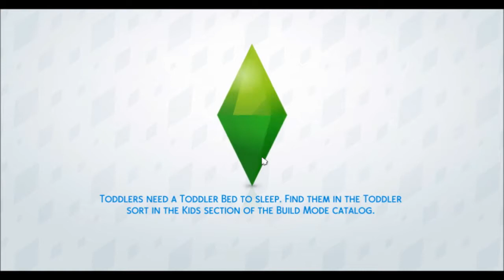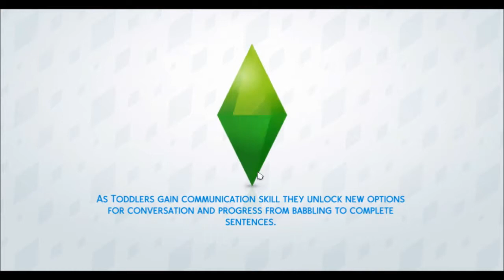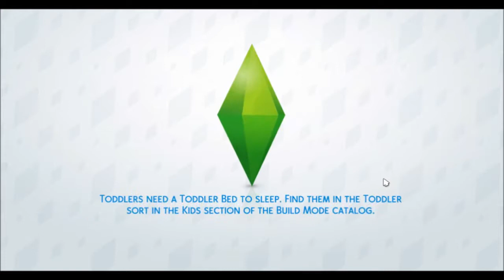NotSoBerry20 The Work Mischief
Meet Mittie Berryton.  She is our founder for the Not So Berry Legacy Challenge Created by Lilsimsie and Always Simming!